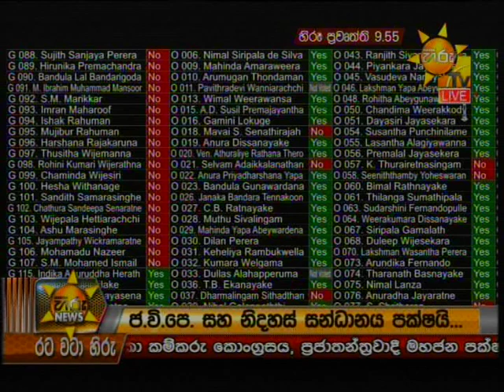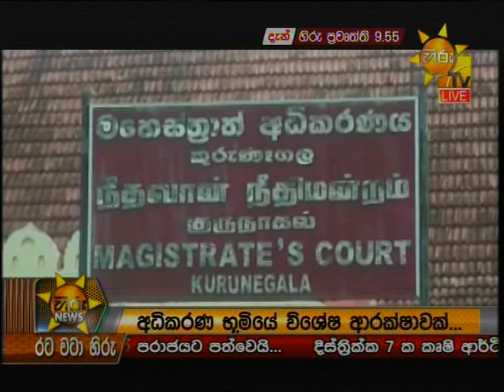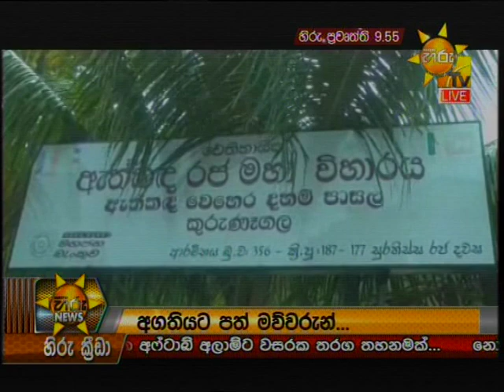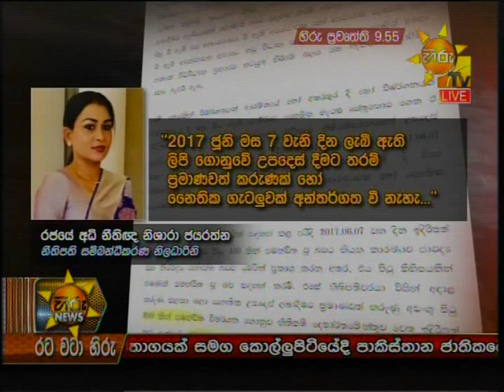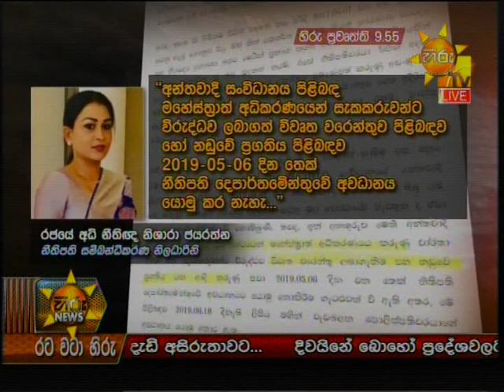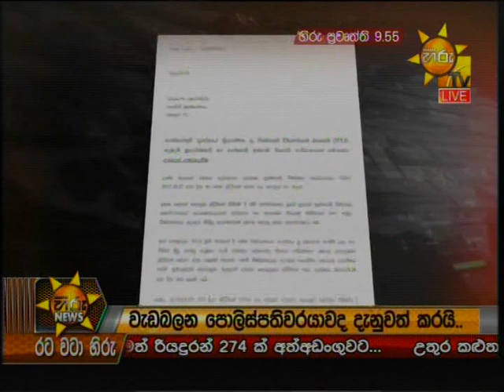Hiru News 9.55 PM | 2019-07-11